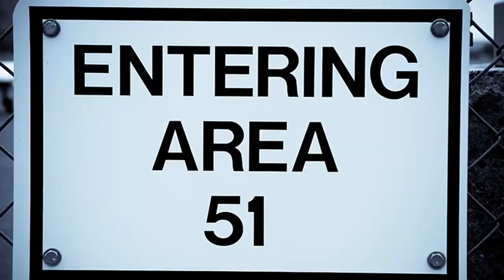Creek Encounters Trailer Horror 2024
What we think is just a normal day at 'Creek High' - a group of school teachers battle an unknown alien force. They must work together to stop the alien virus from escaping and taking over the world.

Stars Kansas Bowling, Tamara Glynn, Adam Probets, Sophie Bullock, Natalie Biggs, Kitty Sudbery,
Sadie Kime, Darren Randall, Katie Smart.